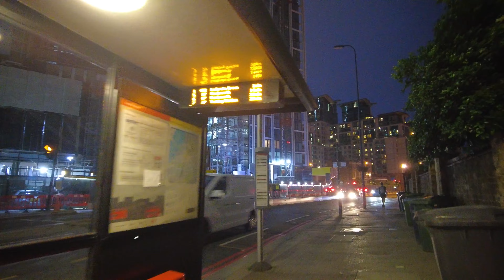[4K] London Walk | Vauxhall & Nine Elms Skyscrapers at Night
Walk around Vauxhall and Nine Elms Skyscrapers at night

0:00 Preview
1:00 Vauxhall
15:10 Nine Elms